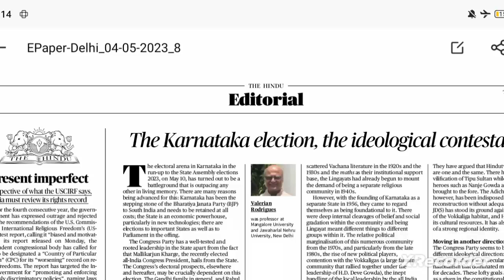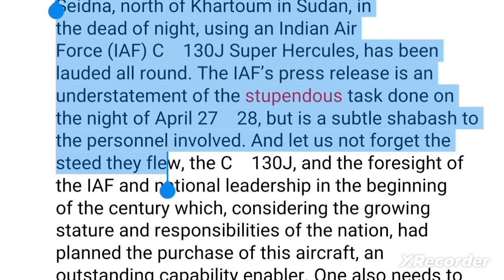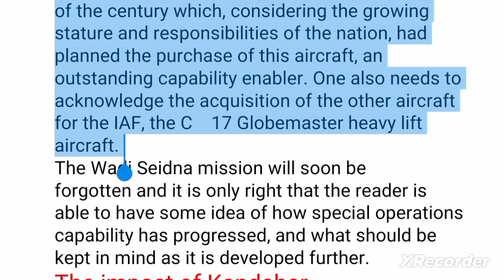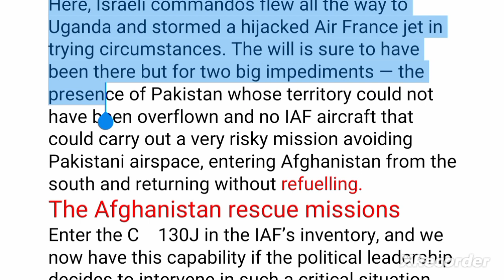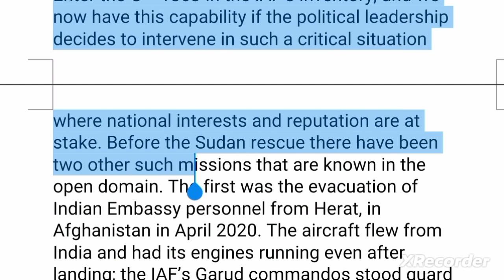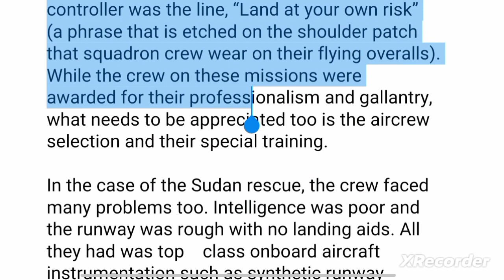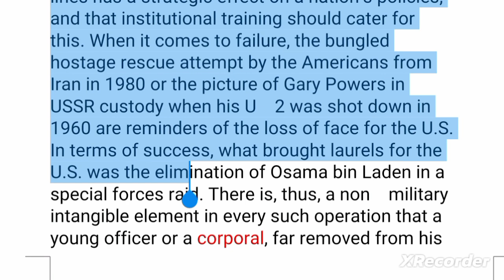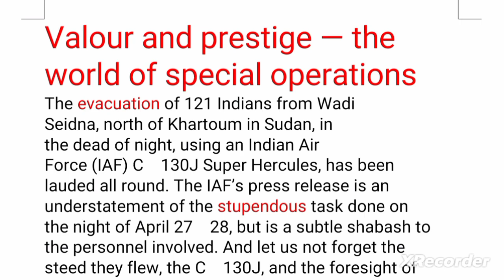the hindu analysis 4May2023|by education iqq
upsc answerwriting capfac@Classic_English @HARSHITDWIVEDIVIDEOS#educationiqq @editorialanalysis2930 4May2023 the hindu editorial line by lin explaination in hindi,